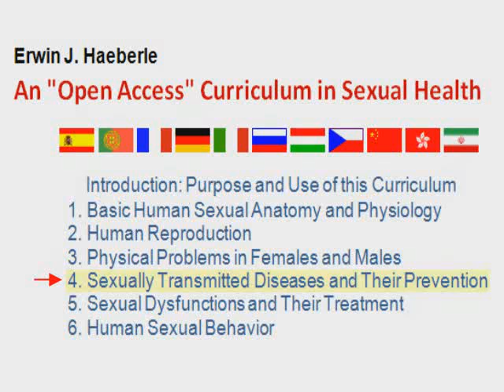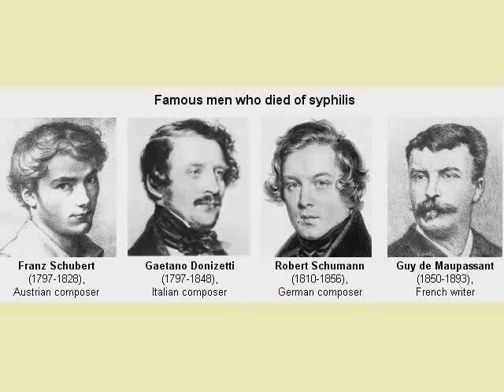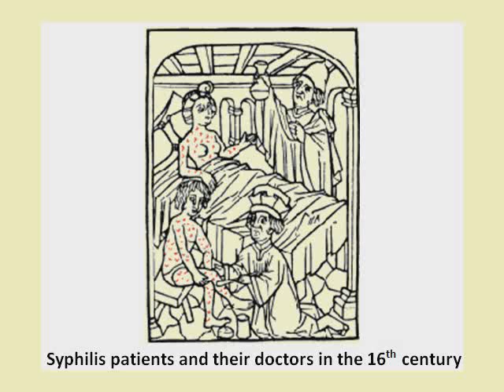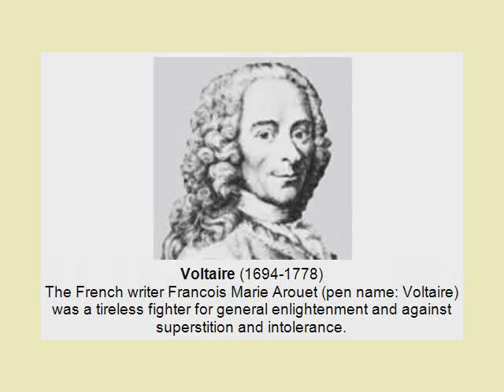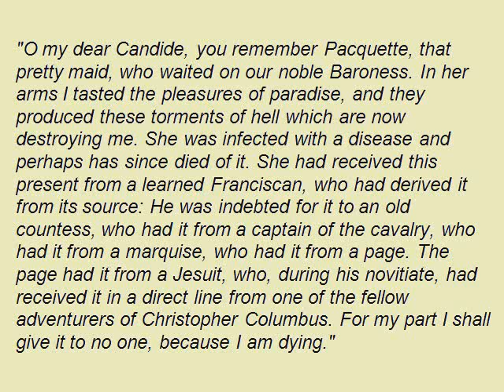Sexology: A Lesson in Epidemiology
Free online course: Sexually Transmitted Diseases and Their Prevention